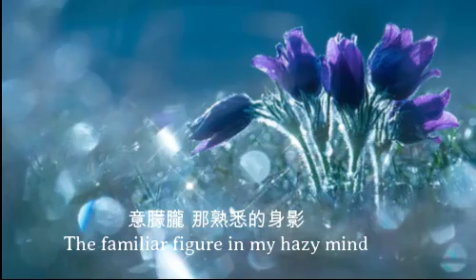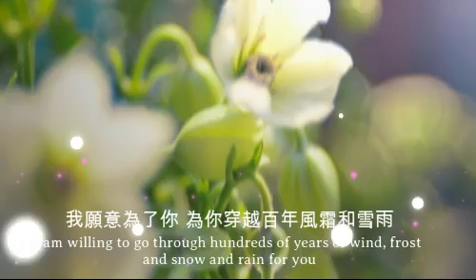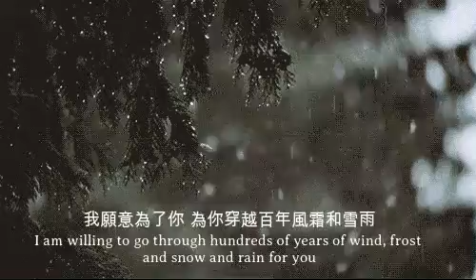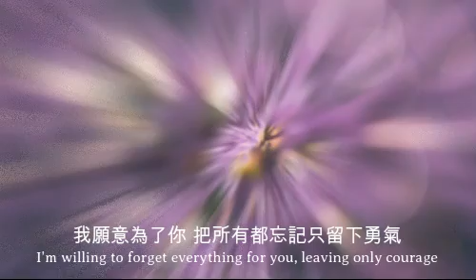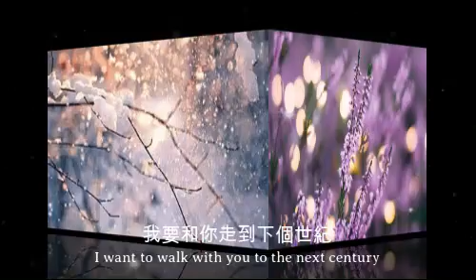《為你- For You》🔺🔺容祖兒 Joey Yung ♣️♣️ 夜孤寂 綿綿思緒一樣的月光 會不會照在你心裡 意朦朧 那熟悉的身影好像是你又不是你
# 珠江人家
夜孤寂 綿綿思緒
一樣的月光 會不會照在你心裡
意朦朧 那熟悉的身影
好像是你又不是你

人海裡 匆匆相遇
一樣的清風 會不會跟隨你足跡
冥冥中 那熟悉的氣息
迎面走來又遠去

我願意為了你 為你穿越百年風霜和雪雨
同一片天涯海角你是否還在那裡
我願意為了你 把所有都忘記只留下勇氣
我要和你一起面向大海
在一樣月光裡
我要和你走到下個世紀

人海裡 匆匆相遇
迎面走來又遠去

我願意為了你
為你穿越百年風霜和雪雨
我願意為了你 把所有都放棄只留下記憶
只因你不死的目光
讓我明白生命意義
我要和你走過蠻荒之地

我願意為了你 為你穿越百年悲歡與合離
夢裡的滄海桑田淹沒了誰的嘆息

分享喜欢的歌曲
分享喜歡的歌曲